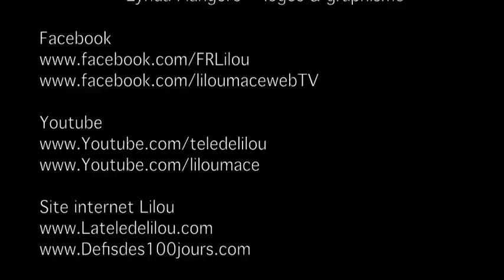Les mains révèlent notre potentiel inné - Jean de Bony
Découvrez-le grâce à la Biotypologie®, en observant dans vos  mains : leur chaleur ou leur froideur, les empreintes digitales, la  forme de la paume, des doigts et des ongles, l'épaisseur et la  douceur de la peau dans la paume, autant d'indices révélateurs.

 Cette méthode INÉDITE de décodage des mains permet à chacun  de bien connaître sa nature profonde et de mieux comprendre les  autres.

La Biotypologie® peut aider les parents dans l'éducation de leurs enfants et les entreprises dans l'optimisation des compétences et l'amélioration des relations humaines. Les étudiants peuvent en tirer profit pour leur choix de carrière et les couples pour découvrir l'autre sous un jour nouveau, celui de son tempérament.

En bonus, cet ouvrage offre la possibilité de comparer les empreintes digitales d'une même famille et de concevoir un original arbre de généalogie psycho-génétique.